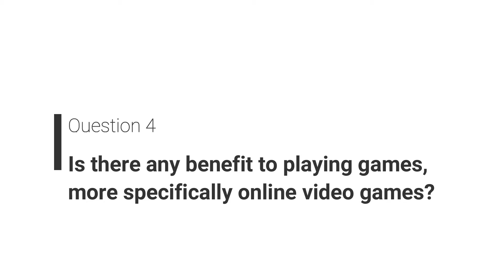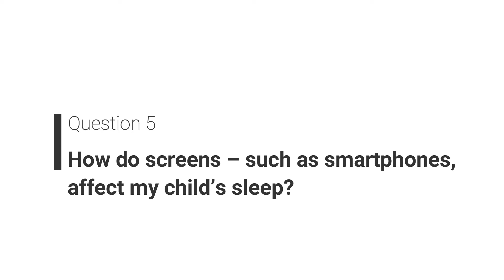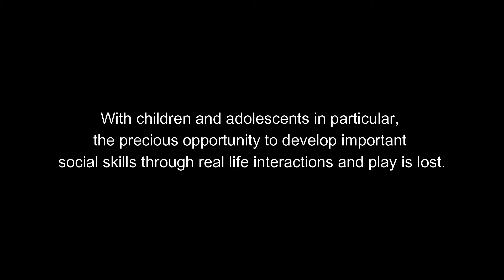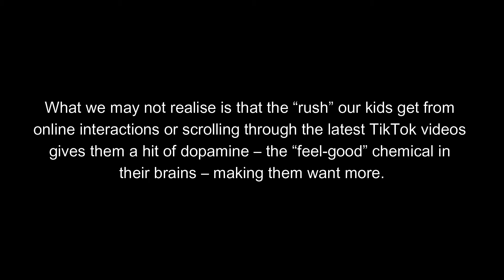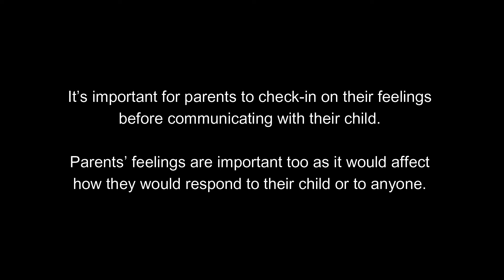NAAD Talk #19: Common Questions asked by parents about Internet & Gaming Addiction (Part II)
As digital natives growing up in a time of rapid technological advancement and increasing need of the internet in both leisure and school settings, youths and children are spending more time on digital devices.

It is natural for parents to be concerned about how excessive internet use and gaming may affect their children’s well-being. Welcome back on Part 2 of this topic where we talk about potential benefits of gaming, effects of digital device use on children’s development and why parents ought to take care of ourselves too.

All Addictions Helpline:
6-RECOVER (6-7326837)